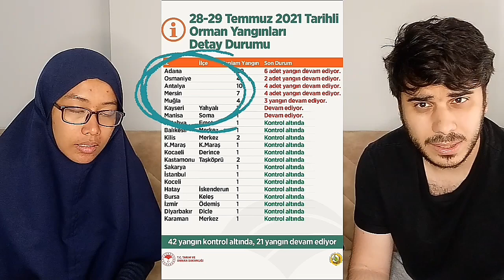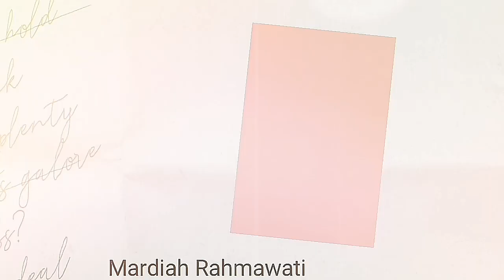QNA KEBAKARAN HUTAN DI TURKI 27 JULI 2021 BERSAMA SUAMI TURKI | VLOG TURKI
qna kebakaran hutan di turki 27 juli 2021 bersama suami turki

Ambil Positifnya Buang Negatifnya
Berbagi Informasi & Semoga Bermanfaat
Mengisi Waktu Luang dgn Membuat Video Berbagai Kegiatan

Video Editing :
KineMaster

ldr indonesia turki
ldr turki indonesia
indonesia turki
turki indonesia marriage
mix marriage indonesia
vlog indonesia turki
qna
suami turki
suami bule
kebakaran hutan di turki
berita terkini
turki
viral